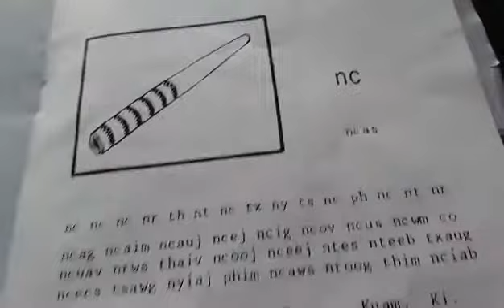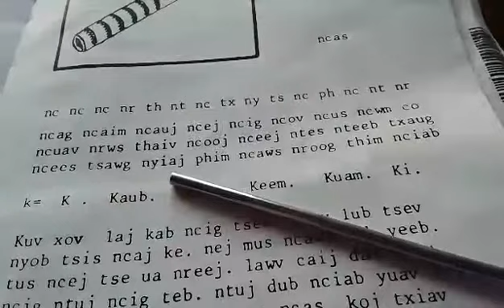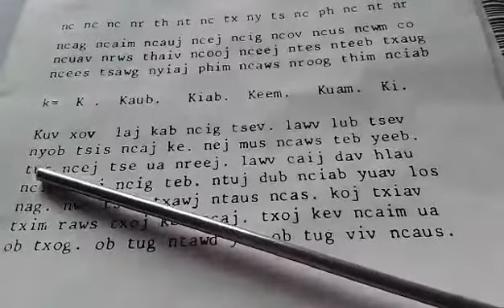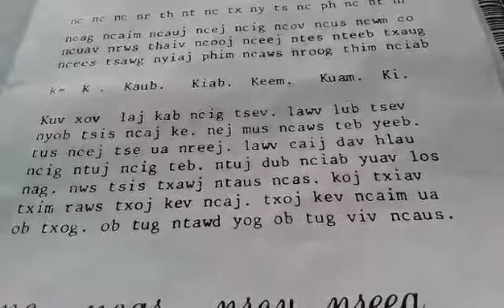Los peb kawm ntawv hmoob ua ke || Nc Ncas